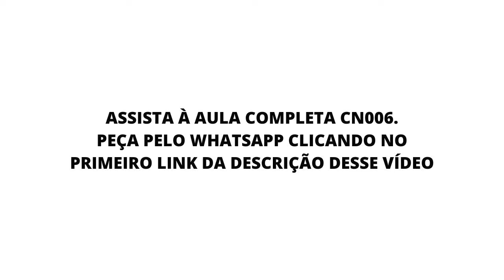Atenção à qualidade da sua audiência | Nômades Digitais